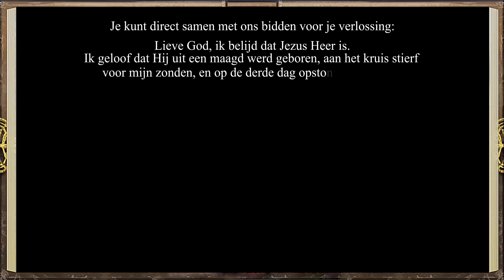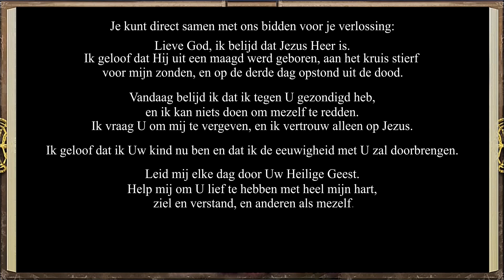Het Ware Verhaal van Jezus [The Real Story of Jesus-Dutch]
Bezoek Bekijk het verhaal van Gods gratis geschenk van verlossing door Zijn enige Zoon Jezus in Het ware verhaal van Jezus, een speciale iBIBLE-aflevering. Het ware verhaal van Jezus, een productie van RevelationMedia, presenteert het authentieke verhaal van Jezus Christus, de Verlosser van de wereld, van Genesis tot Openbaring. Deze visuele en audiopresentatie van Gods verlossingsverhaal onthult de zondeval van de mensheid, haar onvermogen om zichzelf te redden, en Gods plan om de mensheid te verlossen en te herstellen. De verlossing die Jezus voor ons aan het kruis heeft verworven is de boodschap van het evangelie die met iedereen gedeeld moet worden. Wil je, met een gelovig hart, in de Heer Jezus Christus geloven, Zijn geschenk van verlossing aanvaarden en een kind van God worden?

iBIBLE, een productie van RevelationMedia, brengt Gods Woord tot leven in een formaat waar mensen over de hele wereld mee aan de slag kunnen. Door middel van indrukwekkende audio en levendige animatie kunnen mensen van alle leeftijden, achtergronden en capaciteiten het goddelijke verhaal leren – het enige samenhangende verhaal van de Bijbel. iBIBLE zal gratis beschikbaar zijn om te vertalen in een van de meer dan 7.000 talen ter wereld. Sluit je vandaag nog aan bij de beweging en help het waargebeurde verhaal van Gods Woord gratis naar de naties te brengen!

Regisseur: Steve Cleary